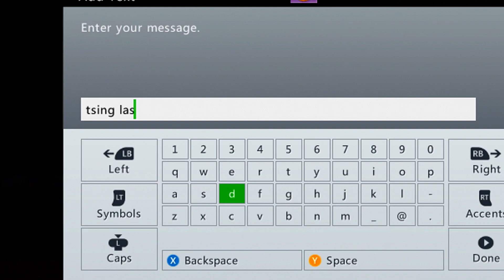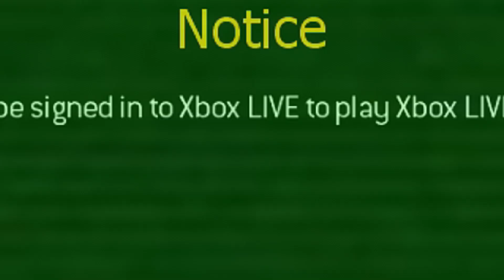IS MODERN WARFARE 2 FFA TRICKSHOTTING STILL PLAYABLE IN 2019!?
Is Modern Warafre 2 FFA TRICKSHOTTING STILL PLAYABLE IN 2019!?

- Today we Dive into some MW2 FFA to see if it's still playable and go for trickshots! Well of course.. the xbox didn't help with modders and hackers on MW2.. but at least it was still possible to get a few good games and go for some trickshot attempts! CHECK OUT THE LINKS BELOW FOR SUBSCRIBER SHOTS OF THE DAY!

- Culture Savers (CoD TrickShotters) -

- Previous Video(s):

- Leave a LIKE & COMMENT For more Insane  CoD Trickshot Videos like this one! (Banger Videos and Twitch Stream Highlights from Modern Warfare and Black Ops Trickshotting) Hope ya'll are ready for some OG FaZe Trickshotting VIBES!

- I appreciate everyone that supports me :D